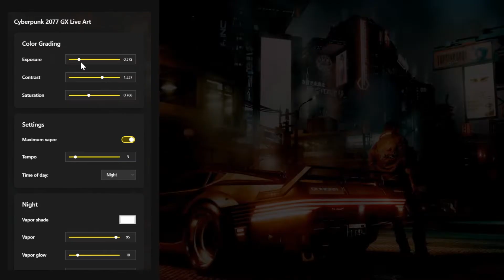Cyberpunk 2077 - Opera GX trailer